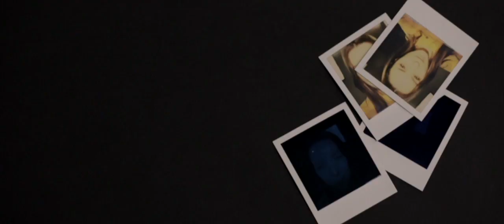ABOUT NOW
Production: Superiest
Camera: Clemens Poloczek & Marcus Werner
Assistent: Martin Wolf
Editing: Clemens Poloczek
Equipment: Canon 5D MarkIII | Canon 24-70, 100 & 70-200 mm lenses